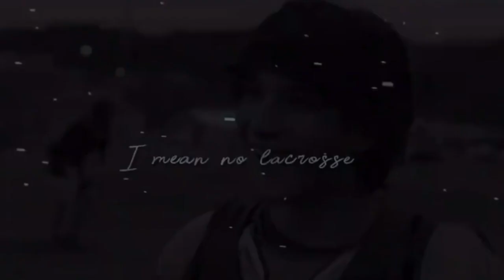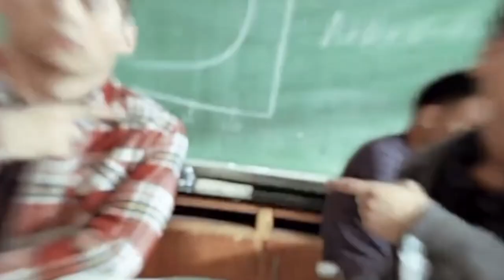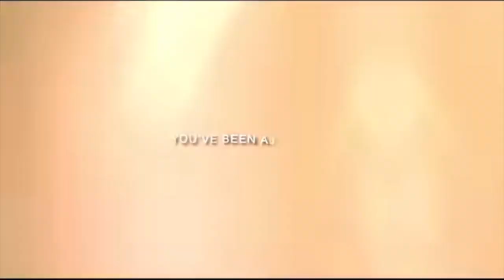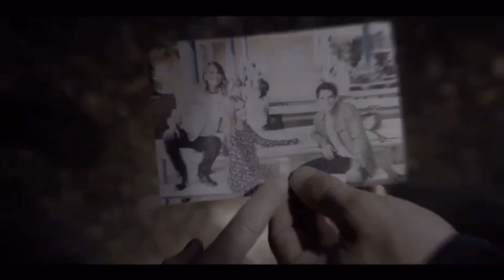Family/friendship edits that make me happy part 3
Timestamps:
0:00 - Klaus and Elijah (The Originals)
0:45 - Bellamy and Octavia (The 100)
1:40 - Cristial and the Carrington family (Dynasty)
2:39 - Miguel and Johnny (Cobra Kai)
3:18 - Sabrina, Prudence and Agatha (Chilling Adventures of Sabrina)
3:46 - Stiles and Scott (Teen Wolf)
4:20 - Klaus and Rebekah (The Originals)
5:08 - Mary and Lola (Reign)
5:26 - Wanda and Pietro (Marvel universe)
6:13 - Maeve and Aimee (Sex Education)
6:49 - Klaus and Hope (The Originals)
7:29 - Bellamy and Murphy (The 100)
8:01 - Clay and Justin (13 Reasons Why)
8:45 - Fallon and Steven (Dynasty)
9:31 - Disney and Nickelodeon friendship
10:04 - Diego and Grace (The Umbrella Academy)
10:33 - Tony and Peter (Marvel universe)
11:02 - Holt and Jake (Brooklyn Nine Nine)
11:38 - Stiles and friends (Teen Wolf)
12:37 - Elijah and Marcel (The Originals)
13:25 - Agatha, Prudence and Dorcus (Chilling Adventures of Sabrina)
13:54 - Otis and Ruby (Sex Education)
14:11 - Fallon and Steven (Dynasty)